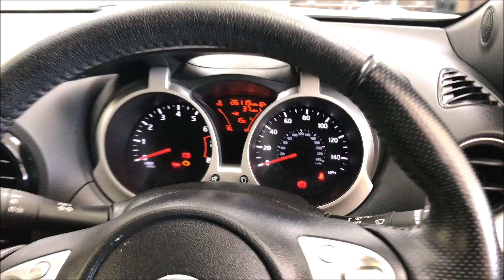2013 Nissan Juke N-Tec 5dr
Express Your Own Outgoing Personality And Unique And Exciting Style With This Stunning Car... Finished In Arctic White With A Modern & Spacious Interior,, This Also Comes Equipped With 18" Urban Alloys & Tinted Windows, This Car Has The Mode To Match Your Mood With Dual Layer Dashboard, Which Is Known As Nissan's Dynamic Control System, It Can Switch Between Climate Control Functions And Driving Mode Settings Which Will Put You In Control, It Has An Incredible Specification...TouchScreen SatNav/Audio System, Air Conditioning, And Bluetooth (subject to compatibility), Plus Lots More, Plus Cruise Control To Make Those Long Motorway Journeys More Enjoyable, Also With Traffic Information And Google Powered Apps, But Lets Not Forget Some Of The Safety Features...Multiple Airbags, Child Safety Locks, & Traction Control & Rear Parking Camera ., The Nissan Juke Gets An 8.8 From Reevoo - Real Comments From Real Owner`s, Call Alex To Reserve, All Cars Come With RAC Warranty And 12 Months Recovery All For Your Peace Of Mind, So Pop down to our showroom today and see why Nissan Owner's rate these cars so highly!, For More Pictures And Video And Information Please We Are A Family Run Business Of 40 Years+, We Offer Bank Beating Interest Rates On Our Finance Packages, We Offer Fantastic Part Exchange Valuations, All Of Our Vehicles Are HPI Cleared, Call Today 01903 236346